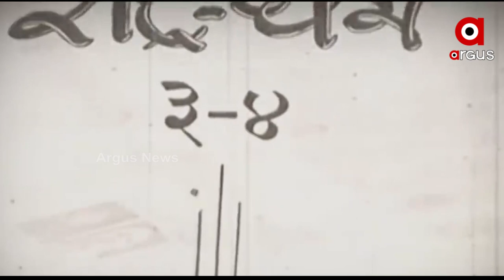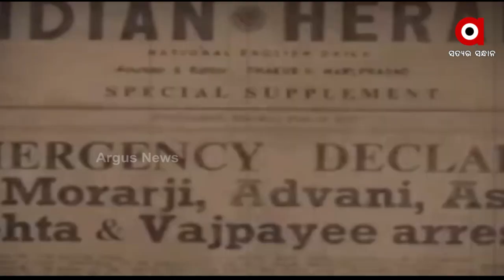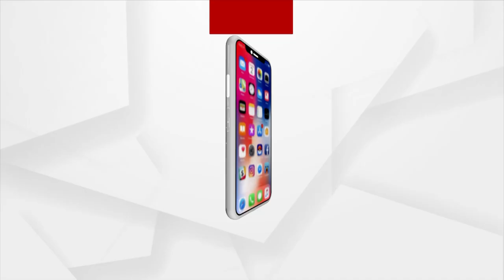ଭାରତର ପୂର୍ବତନ ପ୍ରଧାନମନ୍ତ୍ରୀ ଅଟଳ ବିହାରୀ ବାଜପେୟୀ ଜନ୍ମ ଜୟନ୍ତୀରେ ଗଭିର ଶ୍ରଦ୍ଧାଞ୍ଜଳି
ଭାରତୀୟ ରାଜନୀତିର ଅଟଳ ବ୍ୟକ୍ତିତ୍ୱ ତଥା ପୂର୍ବତନ ପ୍ରଧାନମନ୍ତ୍ରୀ ଭାରତ ରତ୍ନ ଅଟଳ ବିହାରୀ ବାଜପେୟୀଙ୍କର ଆଜି ଜନ୍ମ ବାର୍ଷିକି  । କେମିତିଥିଲା ଅଟଳଜୀଙ୍କର ସଫଳ ରାଜନୈତିକ ଯାତ୍ରା, କେମିତି ପତ୍ରକାରରୁ ପ୍ରଧାନମନ୍ତ୍ରୀ ବନିଲେ ବାଜପେୟୀ ଅର୍ଗସ ନ୍ୟୁଜର ବିଶେଷ ଉପସ୍ଥାପନା ସ୍ମୃତିରେ ଅଟଳ ।